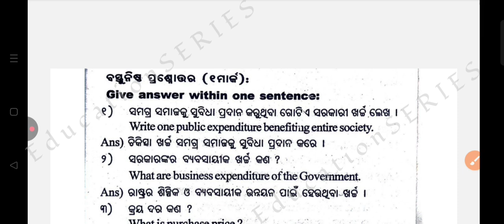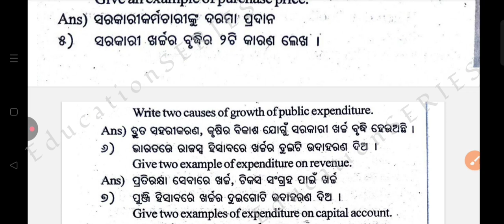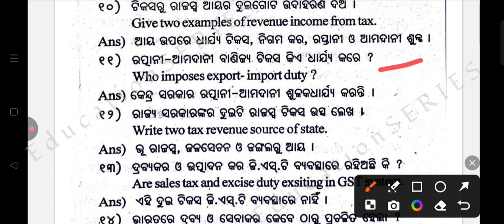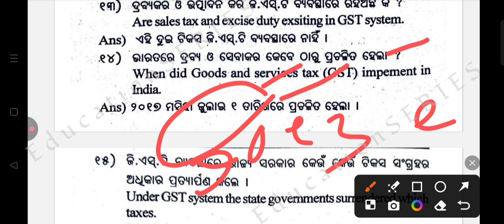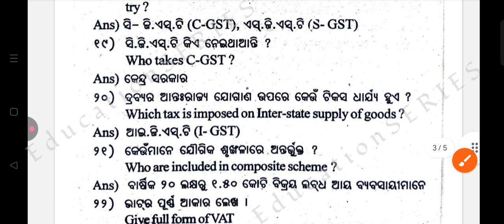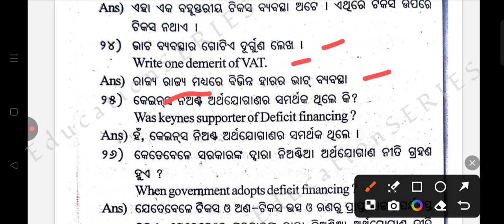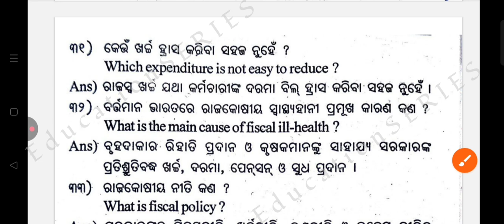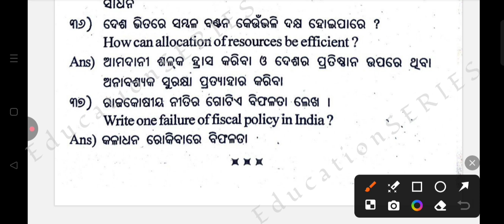+3 Indian Economy- 2|| Economics Elective -2 || economic ge-ii || Unit -3 || short answer || 1 Marks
indian economy
+3 economic elective paper 2
balance of payments ( in odia )
+3 economic elective paper 2 || unit 1 || economics ge-2
financial market in india economic elective paper 2 unit 2 question answers
+3 economic elective paper 2 unit 2 question answers
+3 economic elective 2 financial market in india unit 2
financial market in india +3 economic elective paper-2 unit 2 question answers
+3 economic elective unit 2 question answers financial market in india
+3 economic elective paper 2 2 mark answer
characteristics of indian economy
problems of indian economy
nature of indian economy
economic growth in the nehru era,+3 economic elective 2 unit 1 2 marks in odia economic ge-ii
economic elective paper 2 unit 1 2 marks question answers
+3 economic ge-ii short answer in odia,economic elective 2 mark answer in odia
questions and answers for competitive exams
gk for competitive exams
gk for indian economy
+3 4th semester economy elective-1 paper2 all unit short selective question answer
plus3  economic elective-2 all unit short 1 2 mark selective question answer